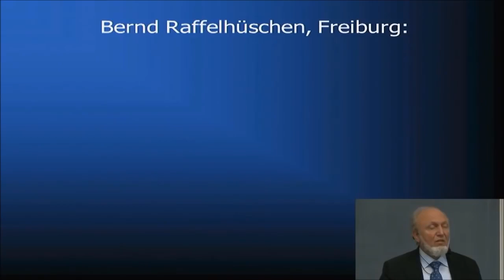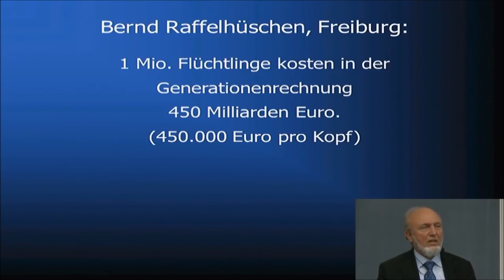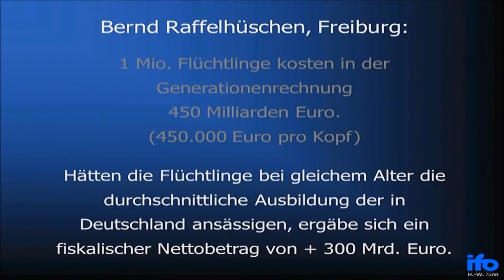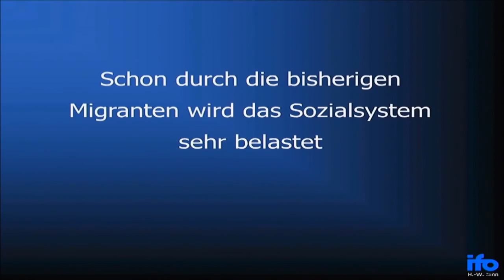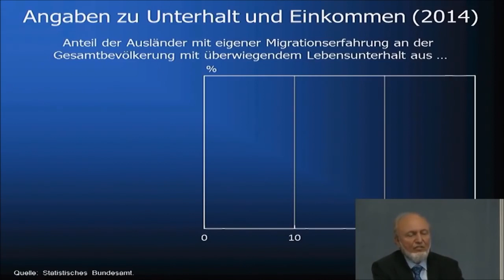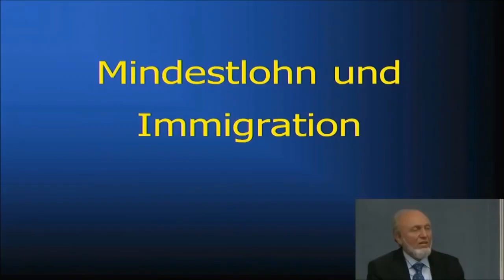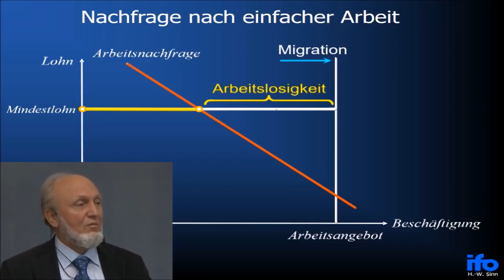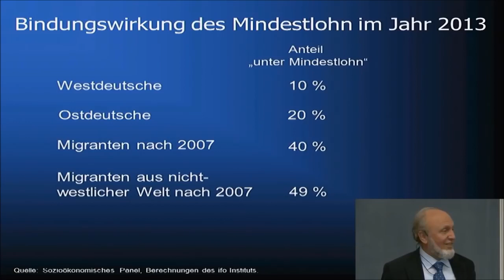Was kostet ein Flüchtling wirklich Die Generationenrechnung Hans Werner Sinn